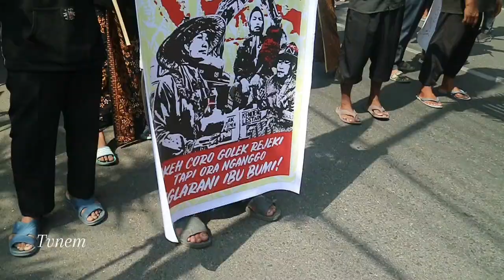Teriakan Petani Peringati Hari Tani di Depan DPRD Pati| Minta Tolak Pabrik Semen| Diwarnai Kesurupan